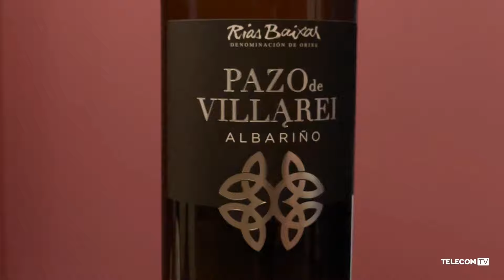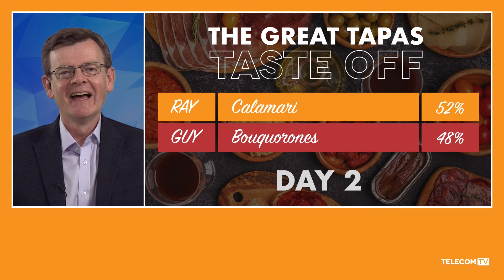The Spotlight on 5G After Show - Day 2 (2021)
The After Show was broadcast live at the end of Day Two of Spotlight on 5G week, recorded in June 2021. TelecomTV’s Guy Daniels and Ray Le Maistre were joined by panelists for this end-of-day question and answer session. Among the questions raised by our audience were:

How far are CSPs away from real "plug & play" Open RAN systems from multiple OEMs in the same network? What can be done in RAN to make inbuilding coverage better for 5G? When will there be a lot of 5G small cells deployed? And does it make sense for all operators to share small cells instead of building out their own? Is there much difference between private network RAN systems and the ones the public MNOs use? Is it all the same tech?

Featuring:
Arnaud Vamparys, Senior VP Radio Networks and 5G champion, Orange
José Antonio Aranda, Innovation and Product Strategy Director, Cellnex
Phil Mottram, President, Intelligent Edge, Hewlett Packard Enterprise
Caroline Chan, VP and GM, 5G Infrastructure Division, Network Platform Group, Intel
Tom Walker, Manager, Consulting Systems Engineering - Telco & 5G, Fortinet

Watch all the content from Spotlight on 5G in 2021 and expect more with this year edition (2022), which will be running from the 21 February - 10 March. TelecomTV team will be focusing on all the major industry news, announcements, solutions and product launches that mark MWC as the most active event on the telecoms calendar